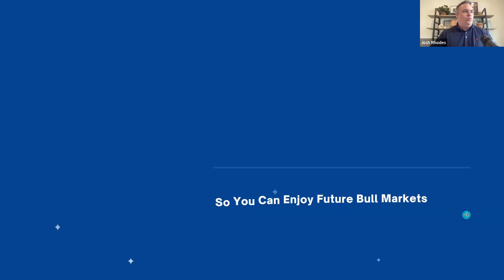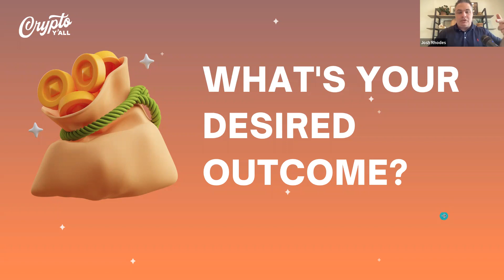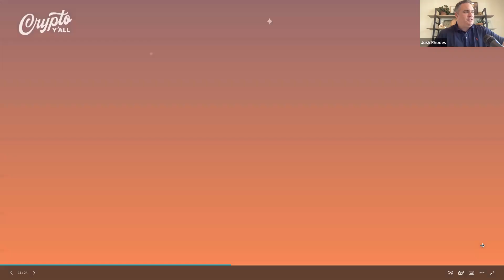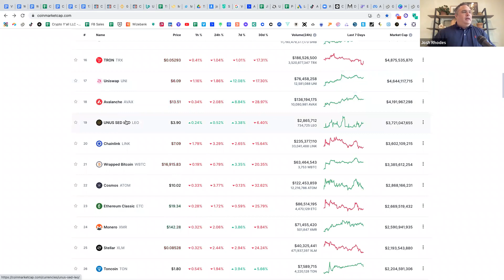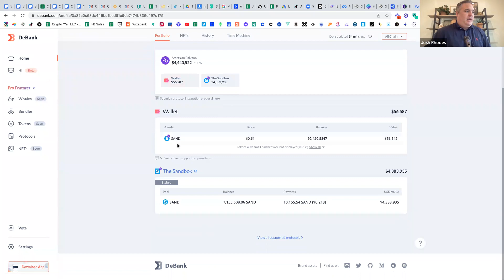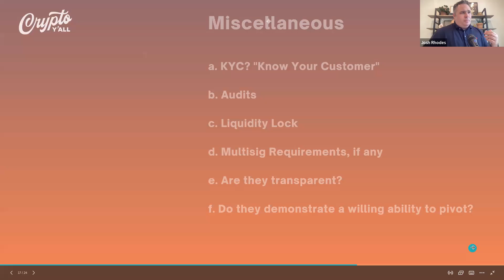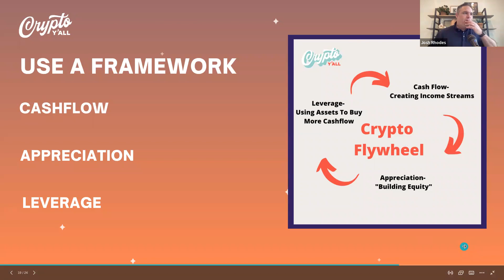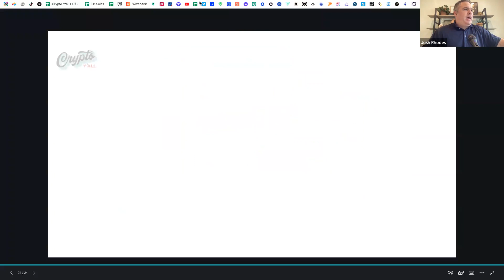Crypto Investing For Beginners: How To Pick Winning Cryptos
Join over 200 every day people in my Get Paid Daily mastermind. You can start a $1 trial as described in the video. The trial lasts 7 days before full payment is processed

There are a few things to look for when trying to pick winning cryptos.

First, consider the team behind the project. What is their experience in the industry?

Do they have a good track record? Second, look at the technology. Is it sound and innovative?

Third, look at the project's roadmap. Does it have a clear plan for the future?

Fourth, consider the community behind the project. Is there a strong and supportive community backing it?

Fifth, look at the project's tokenomics. Does it have a strong and sustainable tokenomics model? These are just a few things to consider when trying to pick winning cryptos.